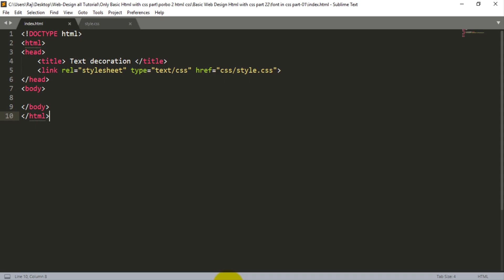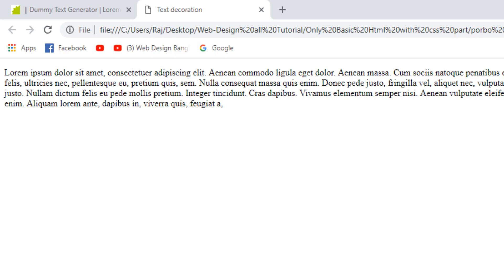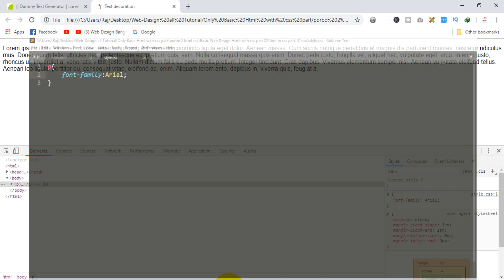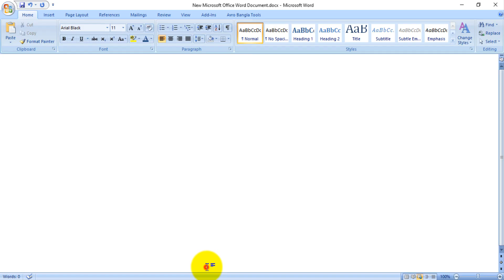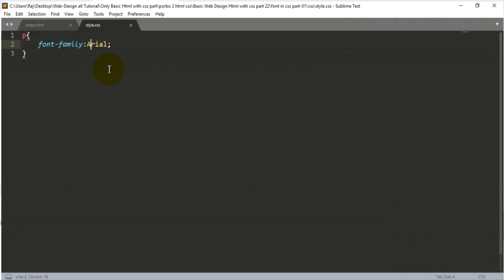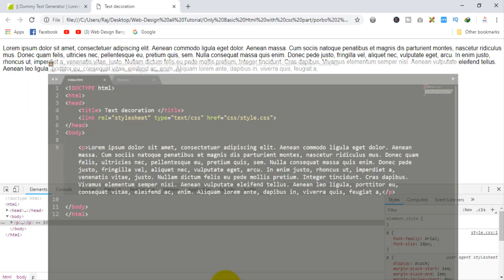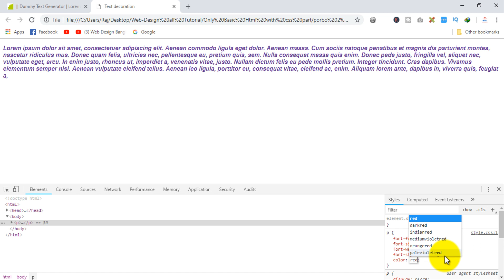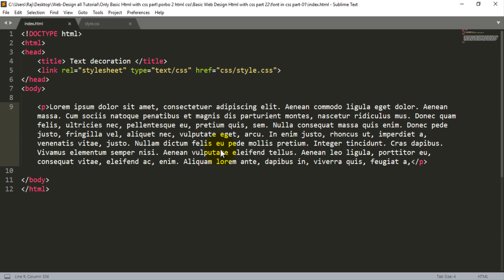Web Design Bangla Tutorial Part-21 [ 2020 ] | Font Customize in Css?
Web Design Bangla Tutorial Part-01 [ 2020 ] | Font Customize in Css?

Editor: MD Rajiur Rahman